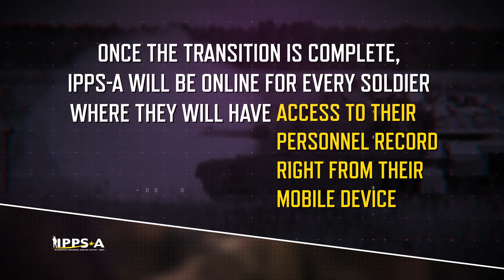Before IPPS-A Goes Live...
IPPS-A is almost here! Every Soldier will use the system for all their HR needs, like leave and promotions. But, first there will be a transition period. Watch the video below and learn more.